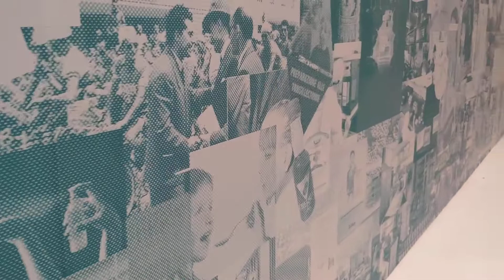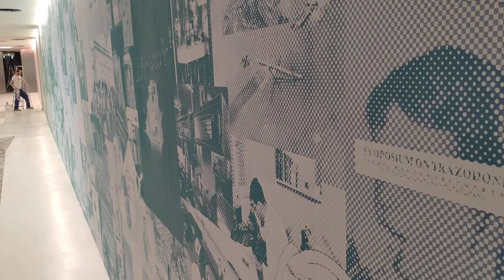Headquarter Angelini - Installazione Carta da Parati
All'interno dell'Headquarte Angelini in Roma abbiamo installato una carta da parati tessuto non tessuto su progetto di Ra Di Martino, la carta in tessuto non tessuto di altissima qualità è stata stampata dalla Digigraph di Roma.

Questa tipologia di applicazione rende gli interni molto accogliente con la possibilità di stampare qualunque tipo di file in alta risoluzione. La personalizzazione è la nuova frontiera della carta da parati che da qualche anno ha ripreso con nuovo vigore ad essere apprezzata da studi di architettura e committenti finali.

Per informazioni su questa ed altre applicazioni visitate il sito e/o contattatemi al cellulare 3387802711.

Massimo Lattanzi